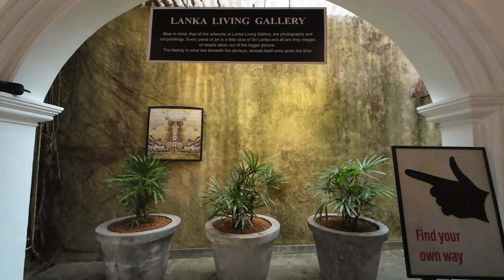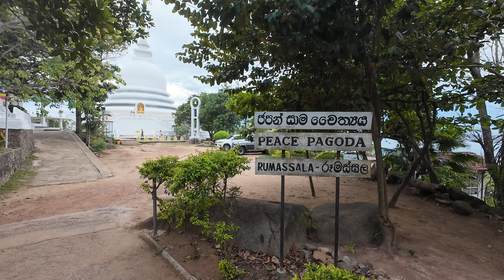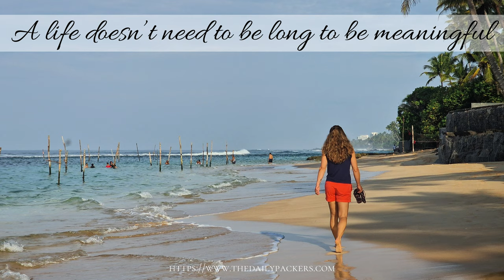8 Best Things to do in Unawatuna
In this video, we will share with you all the best things to do in Unawatuna.

Unawatuna was the last stop of our travel in Sri-Lanka, it is without a doubt a must to stop place and is one of the top beach destinations in Sri-Lanka.

In fact, many people travel to Sri-Lanka only to visit Unawatuna and its surrounding like Galle fort, another really touristic place in Sri-Lanka located next to Unawatuna.

So, if you too are planning a trip to Sri Lanka and are considering Unawatuna, then let’s dive into those best things to do in Unawatuna.

Video's timeline:
0:00 Intro
0:41 Galle Fort
1:20 Turtle Beach
2:07 Heenwella beach
2:29 Thalpe Natural Pool
2:59 Jungle beach
3:32 Unawatuna Beach
3:56 Peace Pagoda
4:51 Others
5:17 Map
5:54 Ending